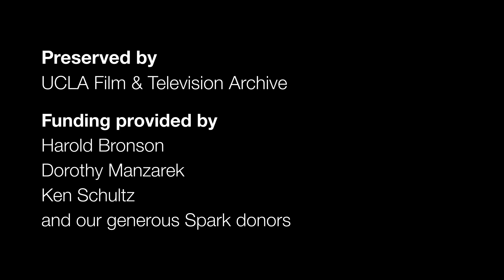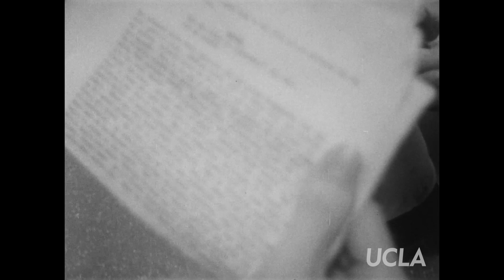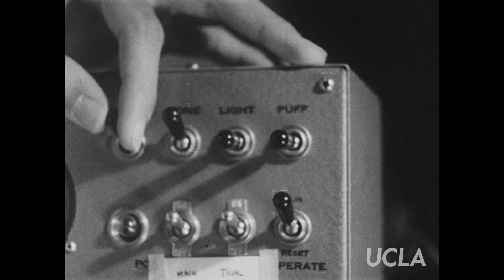UCLA student film: Patient 411: A Progress Report (Ronald Raley, 1965)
Patient 411: A Progress Report (1965)
A UCLA student film by Ronald Raley. Fellow UCLA student Jim Morrison (future member of The Doors) participated as the director of photography. A faux scientific film supposedly made by the "California Institute of Neuropsychiatry." An arrogant scientist, who also narrates the course of the "treatment," picks up a Hollywood street hustler and gets him to agree to a program of retraining. Using shock treatment, the patient is taught to loathe images of himself as a male escort and love the new personality created in the lab.